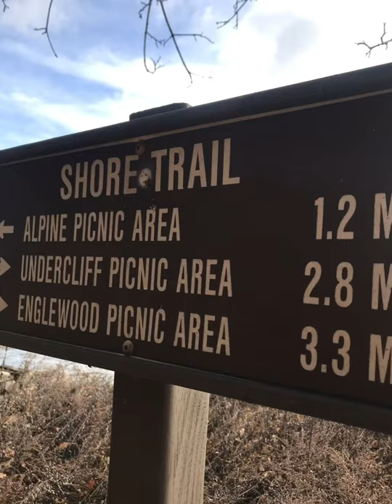Huyler’s Landing hike at Palisades, Closter NJ